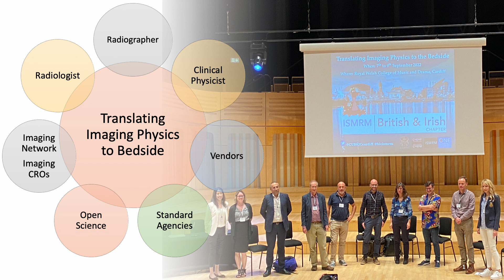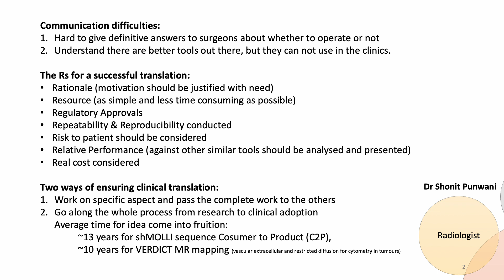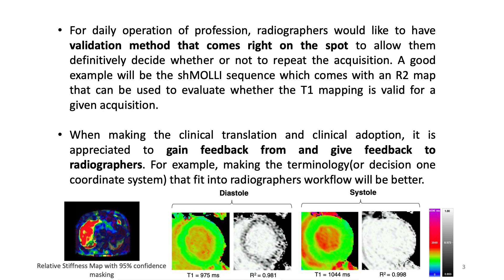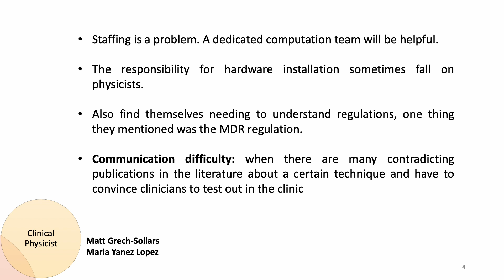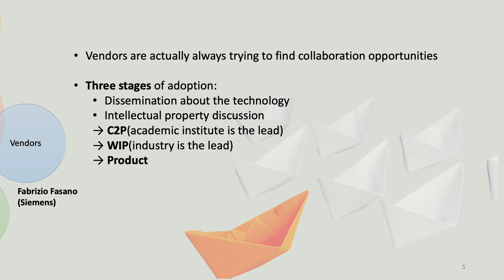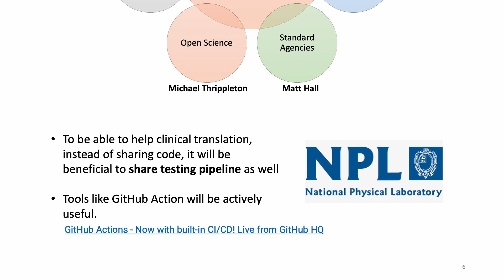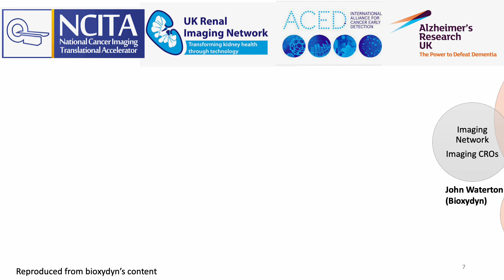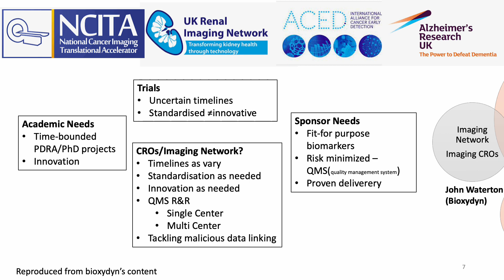BIC ISMRM 2022 Workshop: Translating Imaging Physics to the Bedside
Heya, in this video I will share the summarised opinion pieces from the BIC-ISMRM conference workshop I attended in September 2022. The committee brought various professionals to discuss the topic: Translation Imaging Physics to Bedside during this workshop. I hope you find it interesting and useful as I did. Thank you for your support.

MY TOOLS
Editing Software: iMovie
Thumbnails: Figma

MUSIC CREDIT